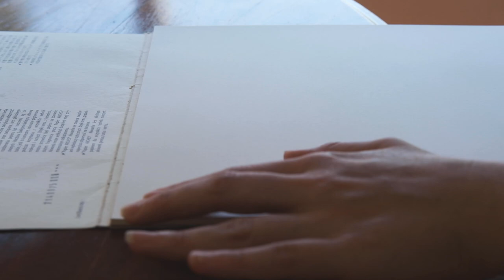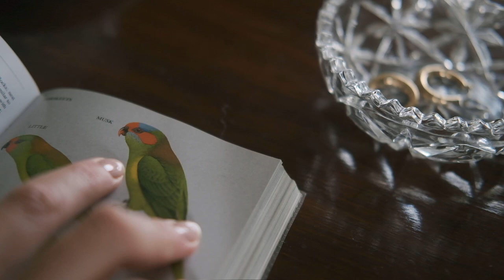Watercolour bird | ASMR Silent vlog no music | watercolor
Getting lost in the quiet detail of drawing and painting with watercolor.

Come along with me in this video while I go through my watercolour painting process of a kingfisher bird - original is by John Ruskin.

I enjoy the silent vlog corner of YT and have always wanted to try and be apart of it. I like quiet and peaceful films - I hope that this makes you feel as relaxed as I felt making it.

And for my blog on drawing and creativity tips be sure to check out my

My twitter is new but I will update it regularly :)

Chapters:
00:00 Intro
00:33 Colour Pallet
01:10 Tracing
03:02 Drawing
03:55 Painting Eye
05:43 Painting Feathers
07:13 Painting Branch
07:30 Painting Final Touch
07:55 A Surprise from someone cute
08:55 Thank you